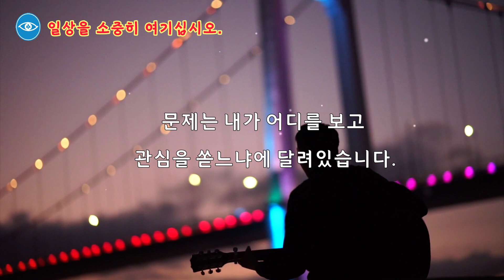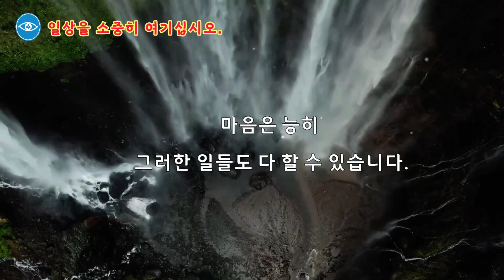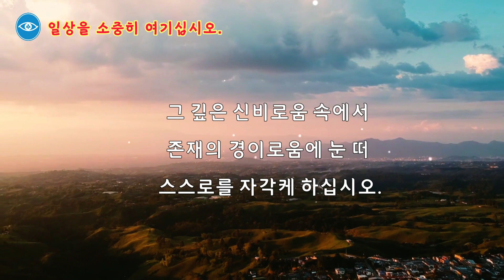일상을 소중히 여겨야 하는 까닭 (명상, 깨달음, 마음공부) #20 나는 무엇인가?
일상을 소중히 여겨야 하는 까닭
두 아이의 엄마 샬롯 키틀리(영국)씨가 죽기전 남긴 마지막 편지는
우리에게 많은 것을 생각하게 합니다.
그녀는 대장암 4기 진단을 받고 종양을 제거하기 위해 두 번의 수술을 받았습니다.
25차례의 방사선 치료와 39번의 끔찍한 화학요법을 견뎌냈지만 죽음은 끝내 그녀를 앗아갔습니다.

그녀는 편지에서 다음과 같이 기술했습니다.

나날이 커가는 아이들이 보고 싶고
가끔 미워지는 남편에게 못된 아내가 되고 싶어요.
그런데 시간이 허락안하네요.
아침에 어서 일어나라고 아이들에게 소리지르고
이 닦으라고 야단치는 나날이 행복이었습니다.
미리 장례식에 대해 일을 처리하고 나니
매일 아침에 일어나 내 아이들을 껴안아주고 뽀뽀해줄 수 있다는 것이
새삼 너무 감사하게 느껴졌습니다.
사람들이 고민하는 중년의 복부 비만,
허리둘레를 고민하는 것도 가져봤으면 좋겠습니다.
희어지는 머리카락을 뽑아봤으면 하는 희망을 가져봤으면 좋겠습니다.

죽어가는 사람에게는 일상의 모든 것이 다 부러움으로 다가옵니다.
BGM, 공유마당,  김현정, Like a dream
                               이철희, part(파트)1-01 Like a movie (라이크 어 무비)
본영상에서 사용되는 벡터 이미지 자료

   각본/영상/녹음 : 알라야팀

일상#명상#깨달음#마음공부#